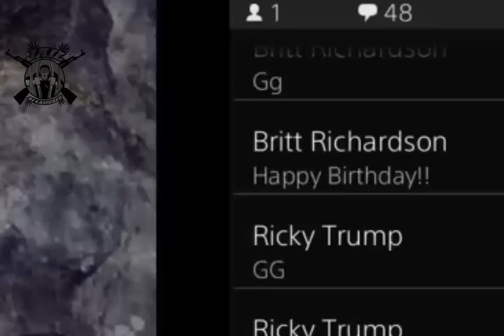GG BABY ft. jail314amused (Produced by Conspire) H1Z1 | Season 3 | 3rd Place | 850 Wins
H1Z1 | Season 3 | 3rd Place | 850 Wins

GG BABY ft. jail314amused (Produced by Conspire)

Jail314amused